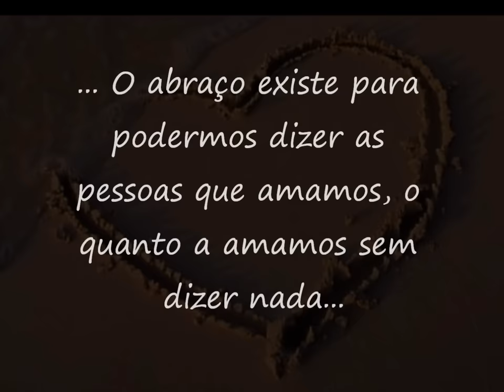Ls Jack - me abraça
abraço